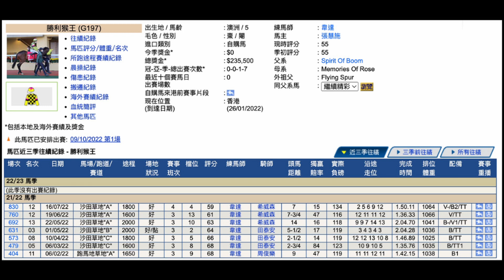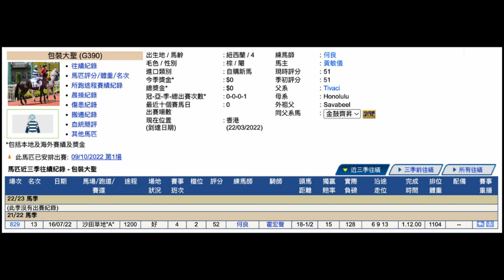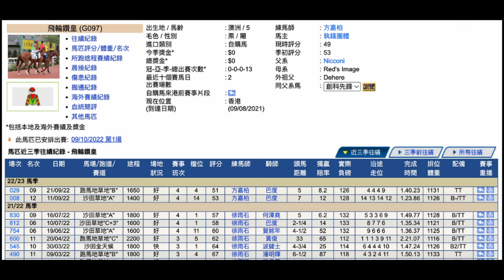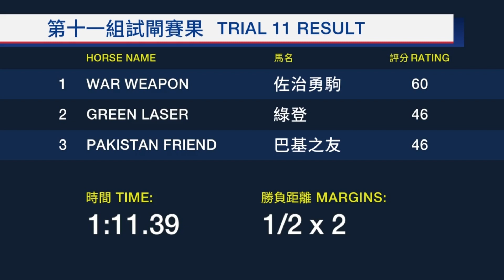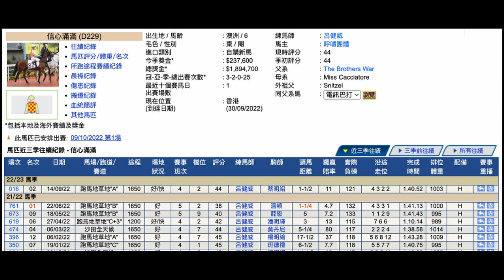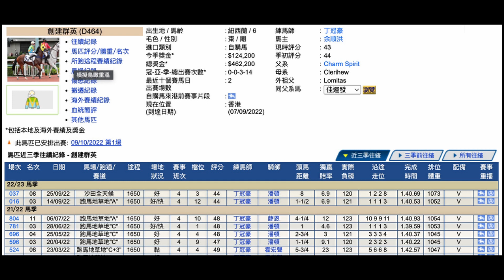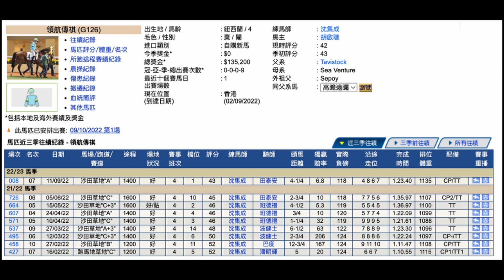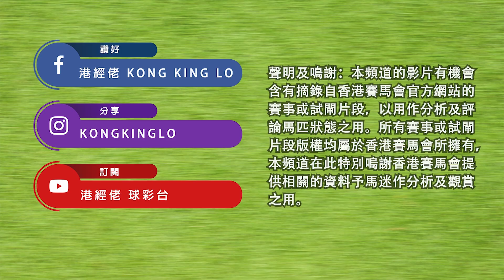港經佬賽馬貼士及分析｜第一場參賽馬匹資料｜09-10-2022 沙田十場日馬泥草混合賽事｜免費心水及賽馬貼士｜全方位博彩及投資頻道｜足球｜賽馬｜股票｜樓市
2022/10/09 港經佬賽馬貼士及分析 | 沙田泥草混合賽事第一場賽馬貼士心水